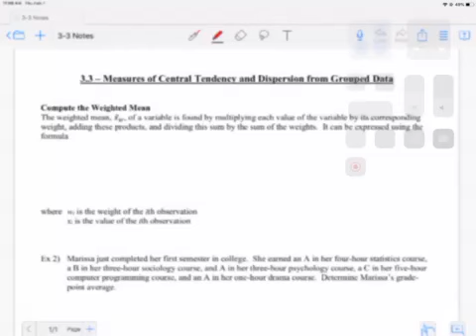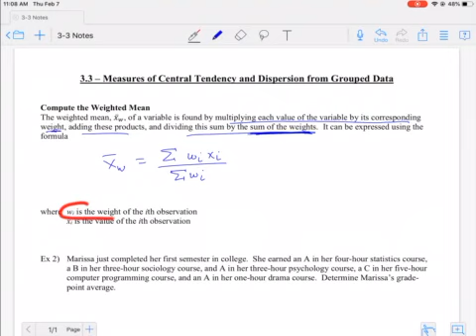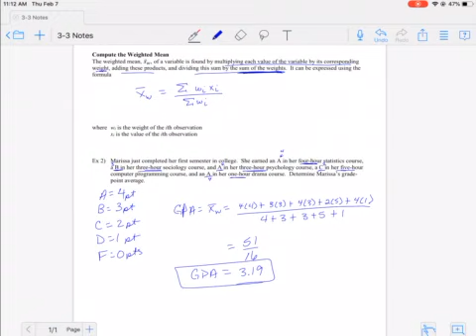3-3notes Elem Stats